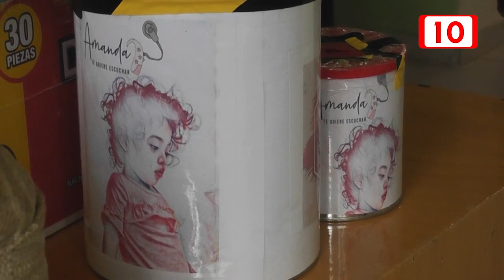Amanda nació prematura a los 6 meses y ahora necesita ayuda